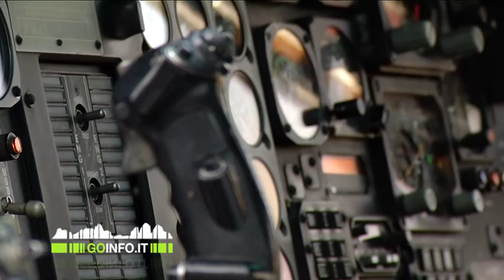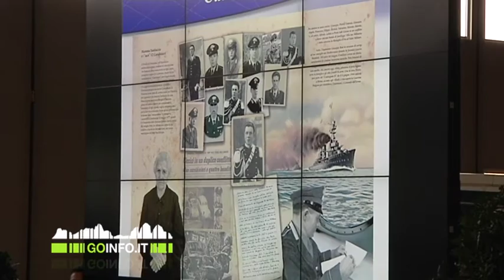50 anni per il Nucleo Elicotteri dei Carabinieiri